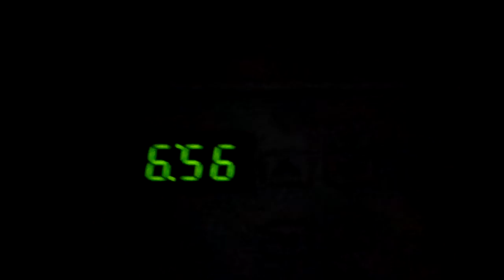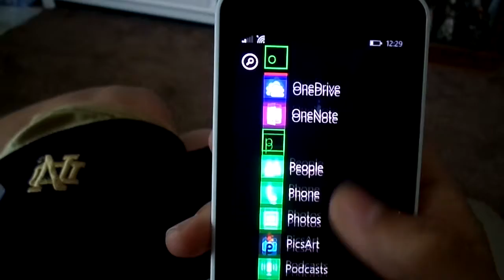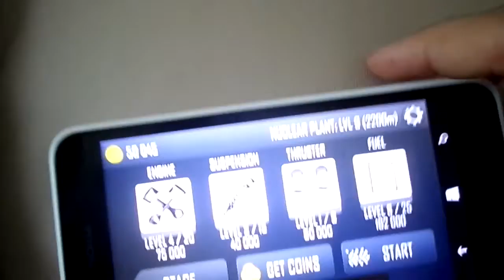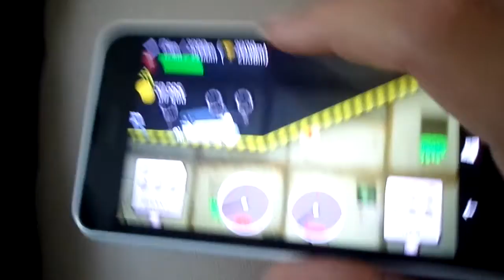i dont know what to name this video